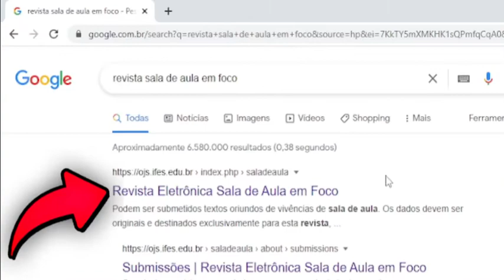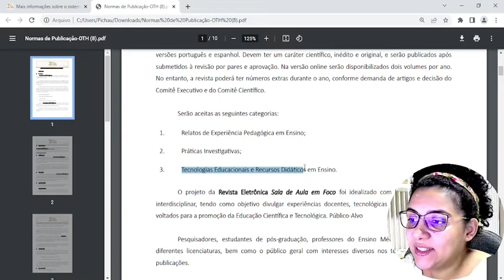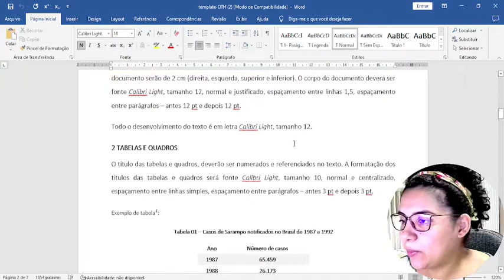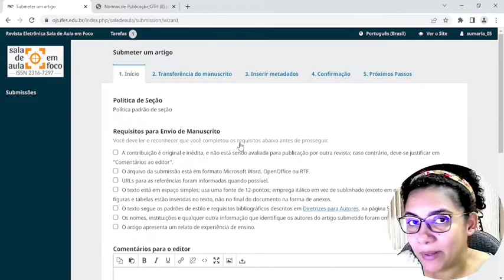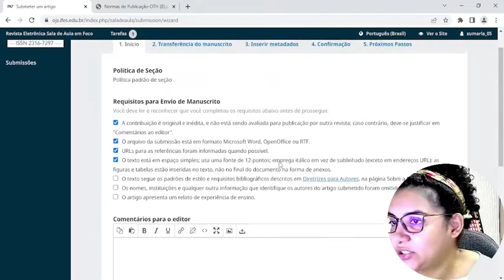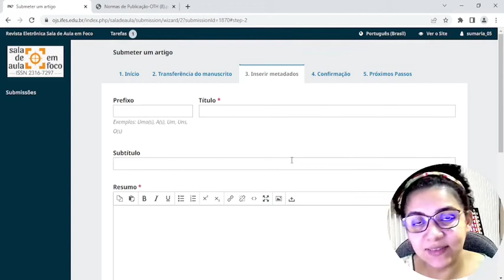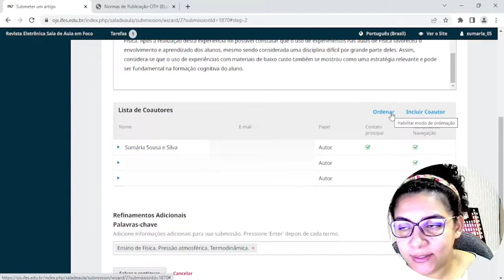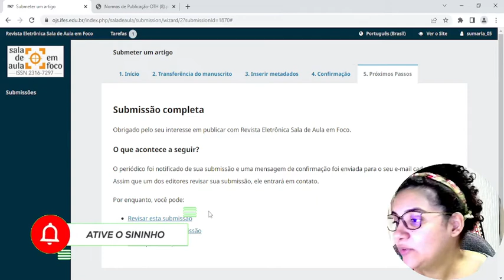Como submeter um artigo científico para uma revista?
Nesse vídeo eu explico o passo a passo de como você deve submeter um artigo científico em uma revista nacional e gratuita, cadastrada no sistema OJS (Open Journal Systems).

A revista eletrônica que apresento no vídeo foi escolhida por vários motivos, dentre eles: a gratuidade, e por aceitar um tipo específico de artigo científico, o relato de experiência.

O relato de experiência é um tipo de artigo muito comum especialmente entre professores que desenvolvem muitas atividades em sala de aula e que acabam não sendo publicadas.

Além disso é uma ótima oportunidade para quem pretende ingressar no mestrado e não tem nenhum vínculo com uma universidade, e está afastado do mundo acadêmico e científico.

Resumindo, suas vivências e experiências em sala de aula também podem se tornar artigos científicos.

Acompanhe o canal ciência em suma e fique por dentro das novidades do mundo acadêmico e científico.

📚LIVROS QUE INDICO:
Metodologia de Pesquisa
Redação científica

📌Beijinhos científicos
Prof. Sumária Silva :)